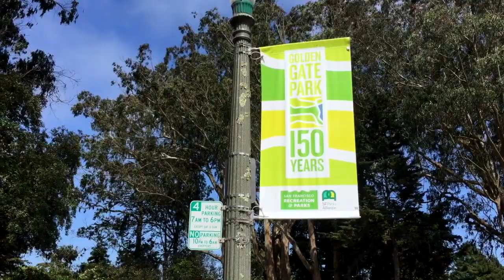San Francisco Walk | Raccoon Bathing in Stow Lake! | Golden Gate Park｜ 7/18/20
A beautiful walk around Stow Lake in the Golden Gate Park on a sunny day. (When I reach 1,000 subscribers, I can livestream my walks.

This is during the covid-19 Phase 1 reopening.

Highlights include:
-Spotted a raccoon in the water taking a bath and looking for food within the first 3 minutes.
-Amazing lake views
-Reaching the top of Strawberry Hill
-Golden Gate Bridge
-Beautiful trees
-Waterfall
-Colorful succulent plants
-Chinese Pavilion

Other Info
-Stow Lake was constructed in 1893.
-Boats can be rented at the Boathouse.

If you have any tips or feedback on how to make better videos, please let me know! Thanks!